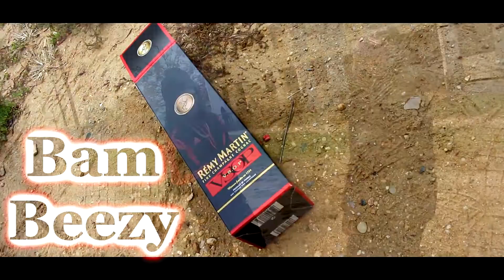"GUN POWDER" BAM BEEZY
Exclusive "OMERTA2" DROPPING LATER. .Shot and Edited by Spacey Spielberg